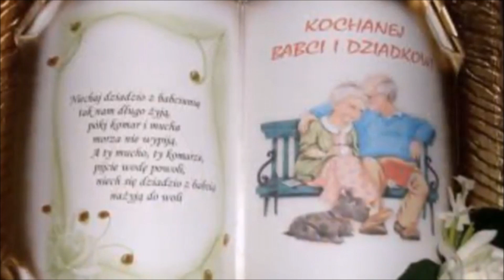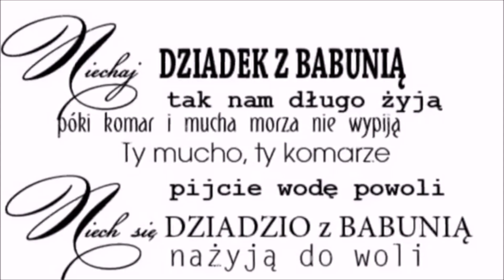Dzień Babci i Dziadka - 21 i 22 stycznia